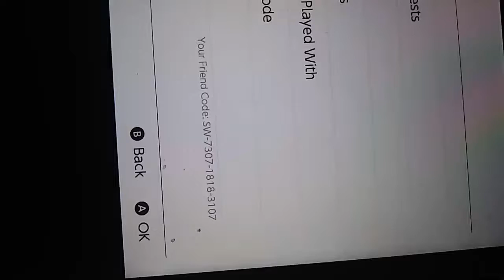٢٣ سبتمبر، ٢٠١٧